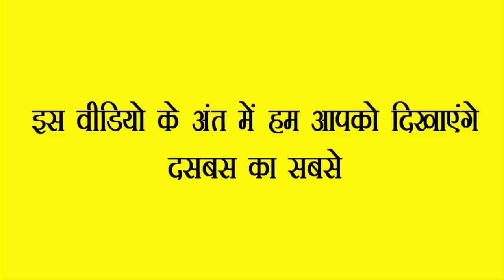Plain Saree With Designer Blouse Piece With Price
DusBus brings to you plain saree designs along with gorgeous designer blouse piece that will make you stand out from the crowd.